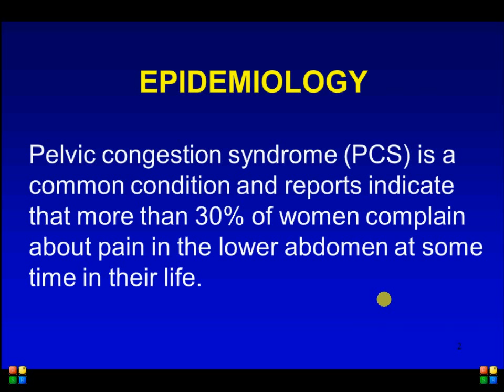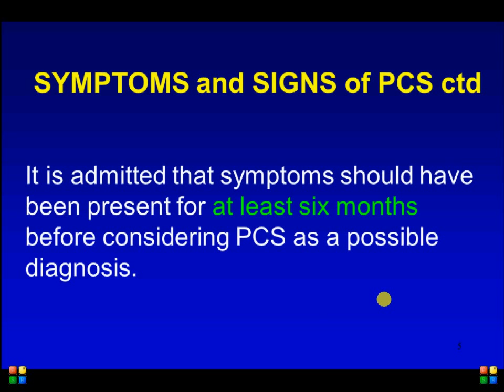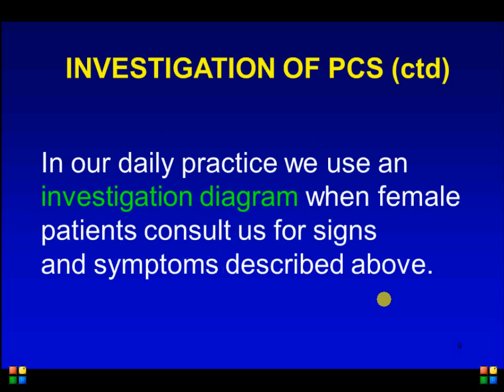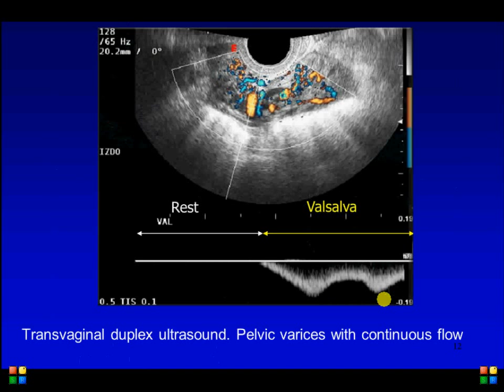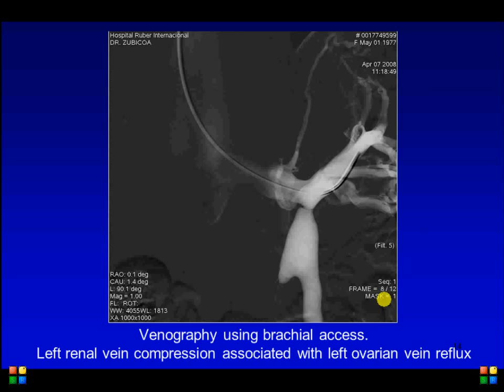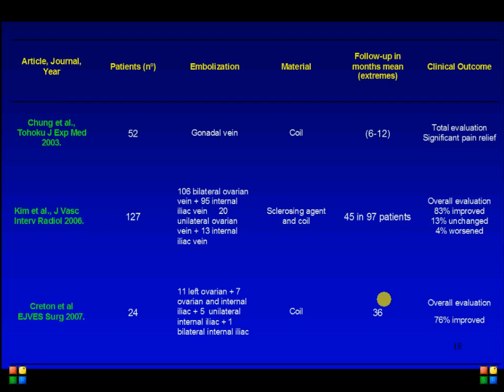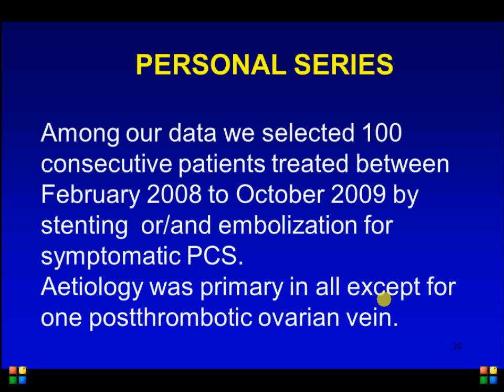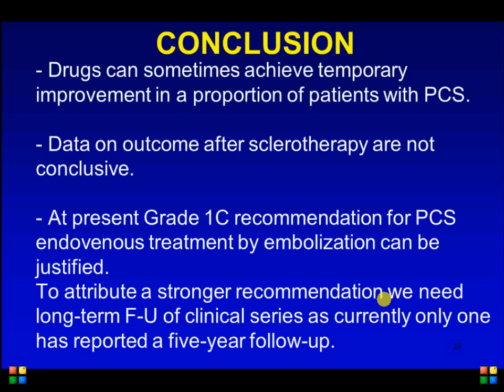Session 6. Debate 6.3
LECTURES OF THE 3RD EVF HANDS-ON WORKSHOP ON VENOUS DISEASE
Pelvic congestive syndrome. Michel Perrin (France)